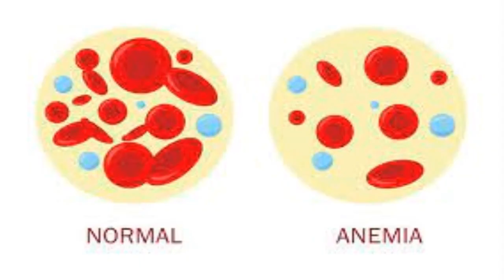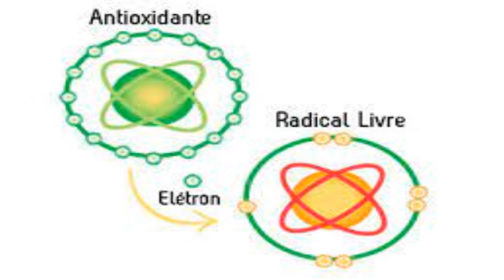12 benefícios das sementes de melancia para a saúde!